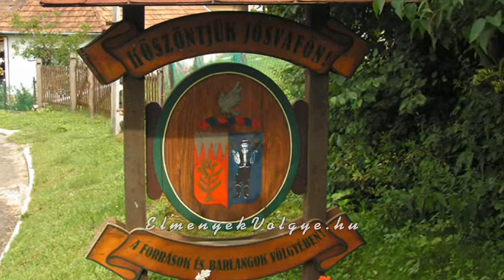Kessler Hubert emlékház - Jósvafő az Élmények Völgye ajánlatában